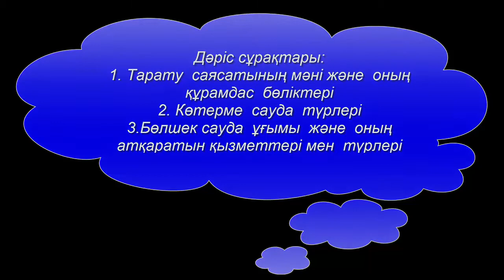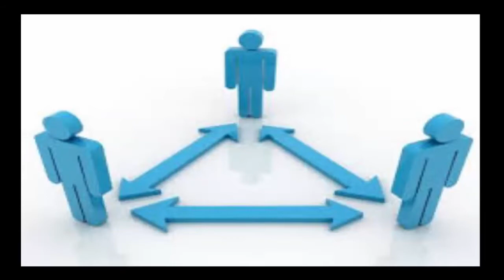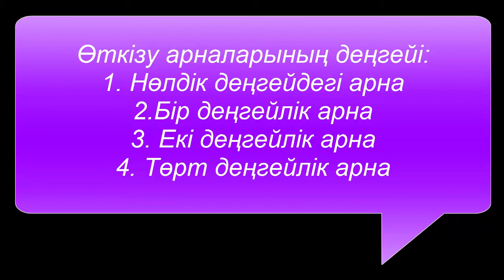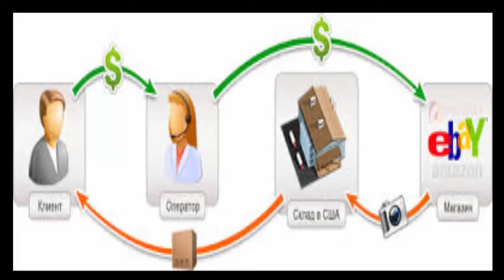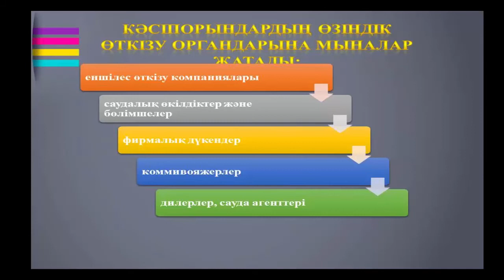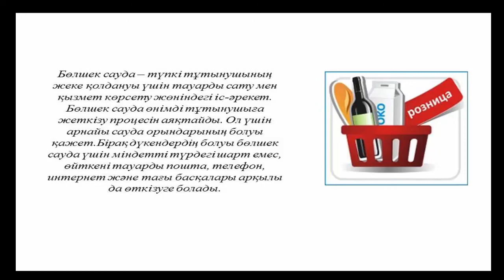Маркетинг жүйесіндегі тарату саясаты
0513000 - Маркетинг мамандығы бойынша 2 курс білім алушыларына Маркетинг пәнінен видео сабақ. Пән оқытушысы: Дуйсебаева Айжан Матаевна